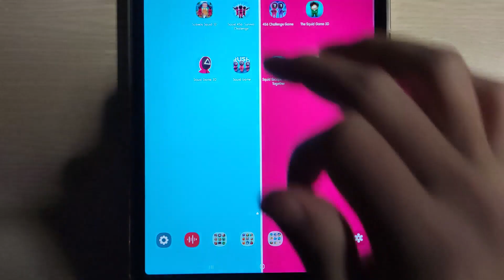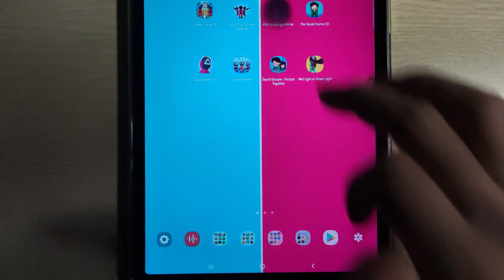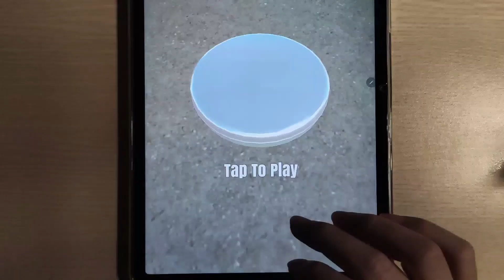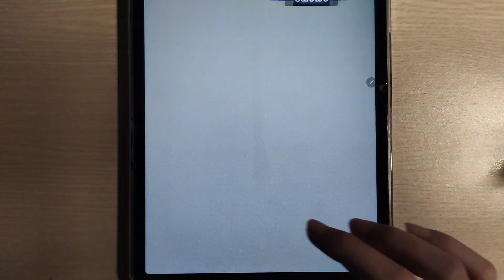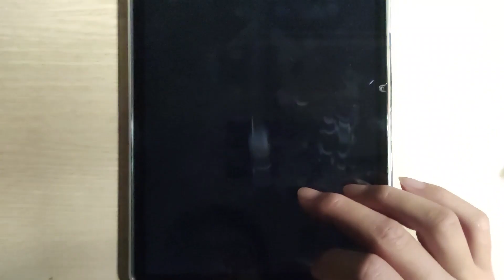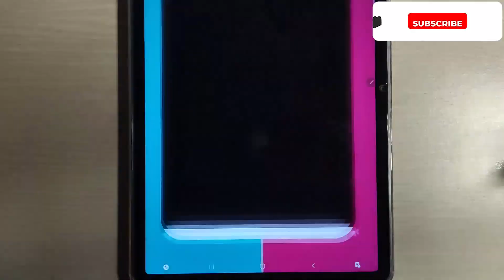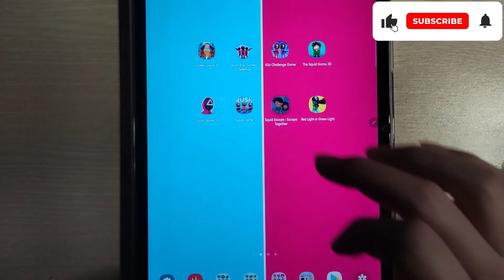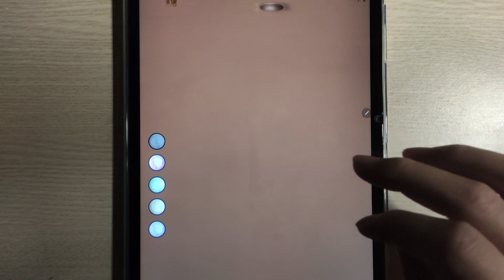Subway Squid 3D, Squid 456 Survival, 456 Challenge Game, Squid Game 3D, Red Light, Green Light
Subway Squid 3D, Squid 456 Survival Challenge, 456 Challenge Game, The Squid Game 3D, Squid Game 3D, Squid Game, Squid Escape, Red Light, Green Light